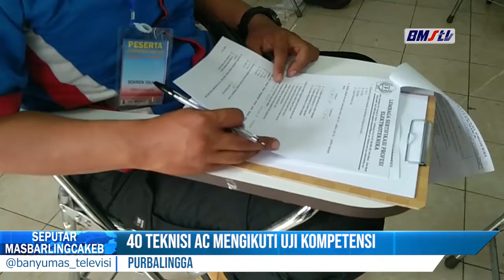40 TEKNISI AC MENGIKUTI UJI KOMPETENSI